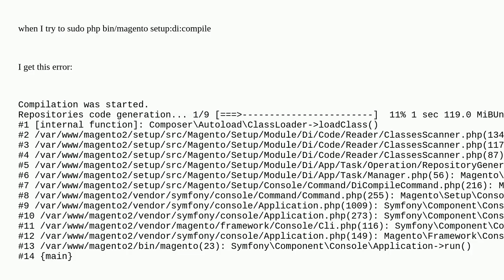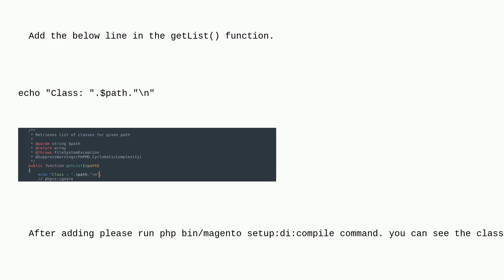Magento: compiling error magento 2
compiling error magento 2

A special thanks goes out to the awesome community

  magento2.4 setup-di-compile magento2